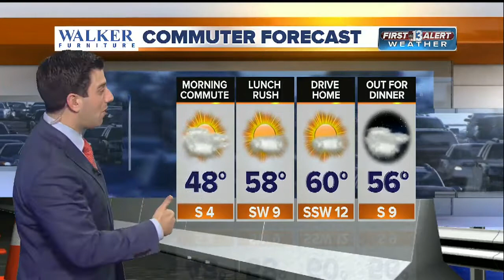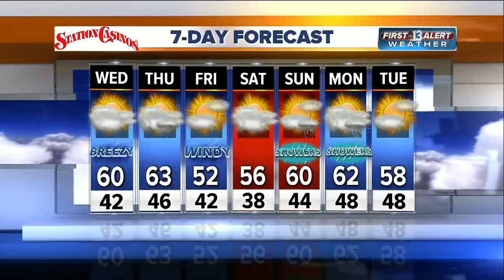13 First Weather for Jan. 4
Morning forecast for Jan. 4